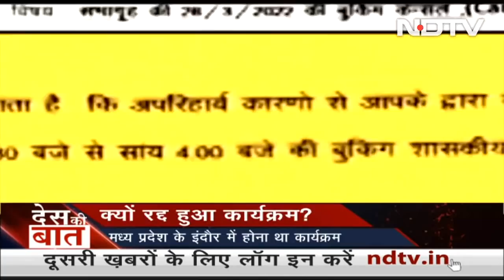Madhya Pradesh: Indore में Shamsul Islam का कार्यक्रम रद्द, सरकारी आदेश का दिया गया हवाला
मध्य प्रदेश के इंदौर में होने वाले एक व्याख्यान जिसमें जाने माने लेखक और सामाजिक कार्यकर्ता प्रोफेसर शम्सुल इस्लाम को हिस्सा लेना था, उस कार्यक्रम को कार्यक्रम से एक दिन पहले सरकारी आदेश का हवाला देते हुए रद्द कर दिया गया है.